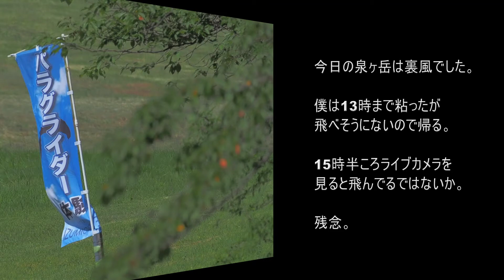2017.09.01 泉ヶ岳スカイランド